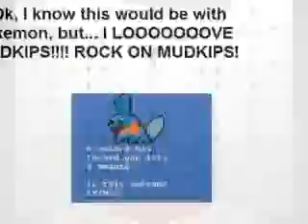Starting a tag chain!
If it's a little hard 2 read I'm sorry. My video is an example of what you should do if I tagged u. Enjoy!